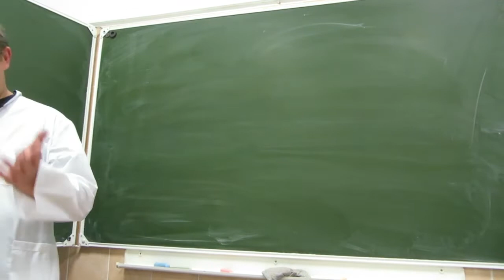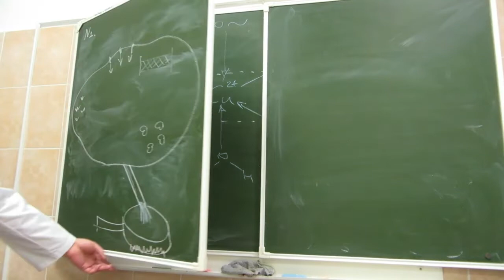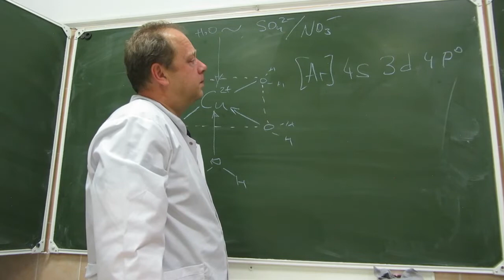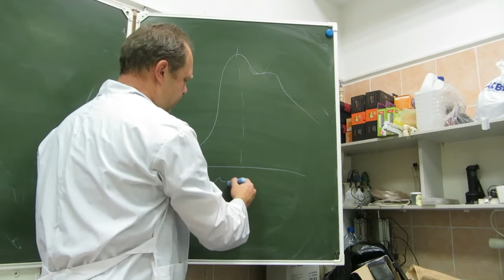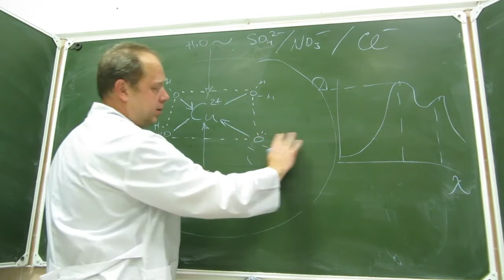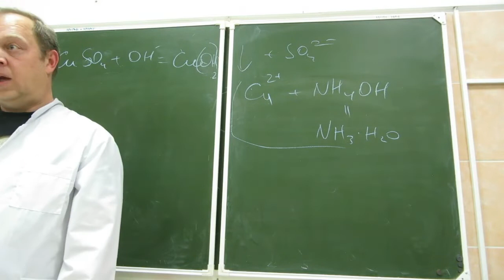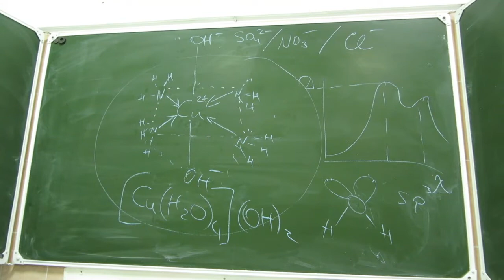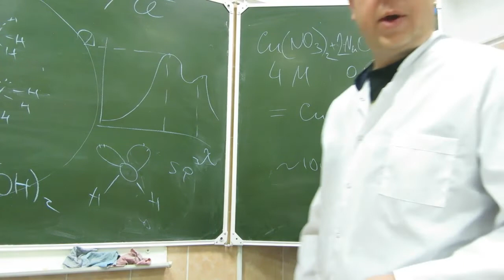Комплексные соединения меди II - Спектры. Ч. 1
Запись занятия 2 курса Живой Химии. Химии Жизни 18/11/2021 - первое видео исследовательского проекта по изучение спектральных характеристик комплексных соединений меди II. Небольшое теоретическое вступление и начало серии экспериментов.